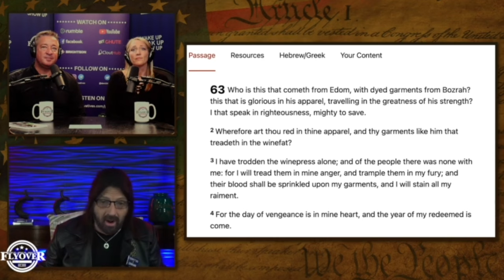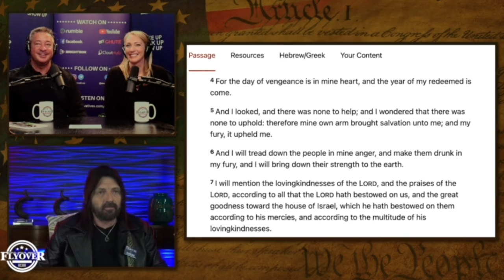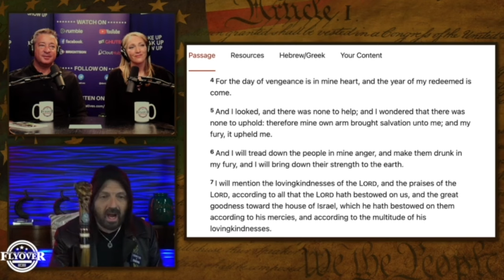Robin Bullock PROPHETIC WORD - [ MAR 21,2024 ] - PROPHECY FOR USA - URGENT Prophecy